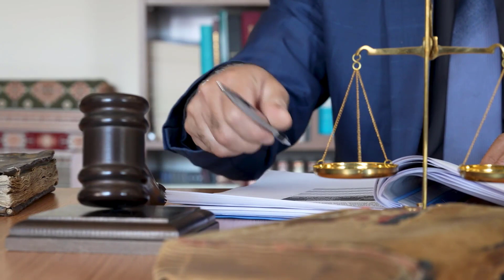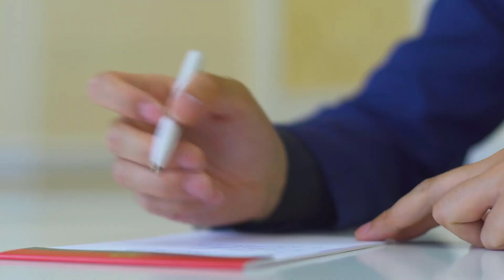Social Security and Disability Attorneys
Social Security and disability attorneys specialize in representing individuals who are seeking Social Security Disability benefits. These attorneys have in-depth knowledge of the complex regulations and procedures involved in the Social Security Disability Insurance (SSDI) and Supplemental Security Income (SSI) programs. Here are some key points to consider when looking for a social security and disability attorney:

Expertise: Ensure that the attorney specializes in Social Security Disability law. Look for their experience specifically in handling disability claims, representing clients in administrative hearings and appeals, and dealing with the Social Security Administration (SSA).

Track Record: Research the attorney's track record of success in handling disability cases. Consider their experience in securing favorable outcomes for clients, such as obtaining disability benefits or appealing denied claims.

Knowledge of Disability Criteria: A proficient disability attorney should have a comprehensive understanding of the eligibility criteria for disability benefits. They should be familiar with the impairments that qualify for benefits and the necessary medical evidence to support your claim.

Personalized Approach: Look for an attorney who takes a personalized approach to your case. They should take the time to understand your specific circumstances, gather relevant information, and build a strong case tailored to your needs.

Communication and Accessibility: Effective communication is essential throughout the disability claims process. Choose an attorney who is responsive to your queries, provides regular updates on your case's progress, and keeps you informed about important deadlines or developments.

Fee Structure: Discuss the attorney's fee structure during the initial consultation. Many Social Security and disability attorneys work on a contingency fee basis, meaning they only collect a fee if they win your case. Ensure you understand the percentage or amount they charge and any additional costs involved.

Professional Reputation: Consider the attorney's reputation within the legal community and among past clients. Seek recommendations from trusted sources, read online reviews, and check their standing with local bar associations.

Finding a skilled and experienced Social Security and disability attorney can significantly increase your chances of a successful disability claim. They can guide you through the complex application and appeals process, advocate for your rights, and help you navigate any obstacles that may arise along the way.